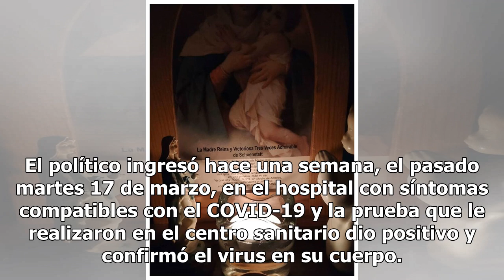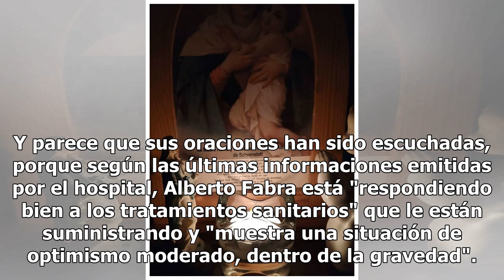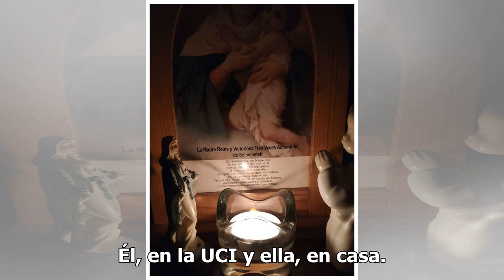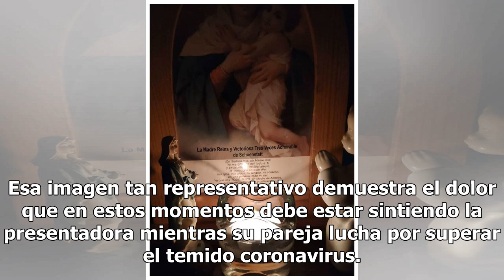Silvia Jato, devastada: su novio, Alberto Fabra, permanece grave en la UCI por coronavirus